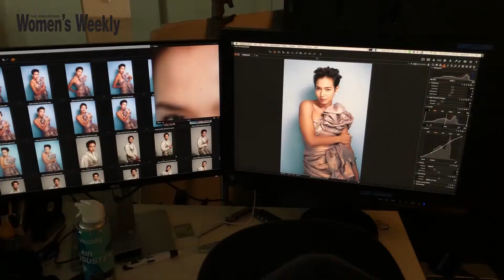Behind-The-Scenes Cover Shoot With Liv Lo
Liv Lo is living her best life at our March cover shoot! Pick up a copy of this month's issue as she talks about finding her own power alongside her husband's growing fame in Hollywood.

for more in-depth stories on celebrities.